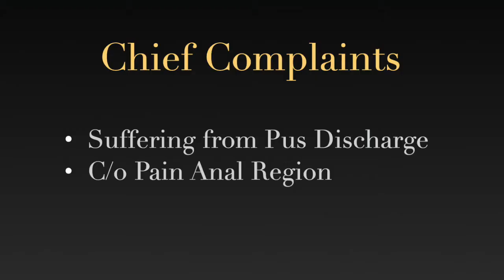Anterior Trans-Sphincteric Fistula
A case of  Anterior Trans-Sphincteric Fistula treated by Laser, VAAFT technique. Rana Hospital is known for fistula treatment. We have Ksharsutra, Laser, VAAFT, Radiofrequency, Fistula plugs and all technologies available for Fistula Decross the World.